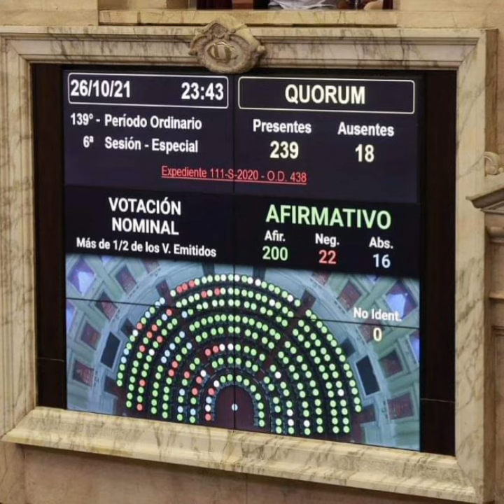¿Qué pasó hoy? 27-10-2021